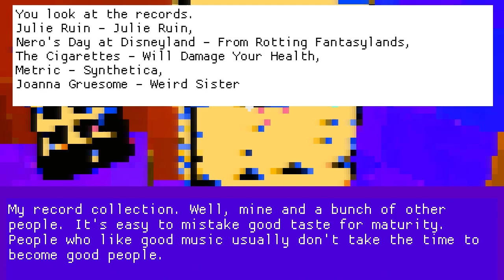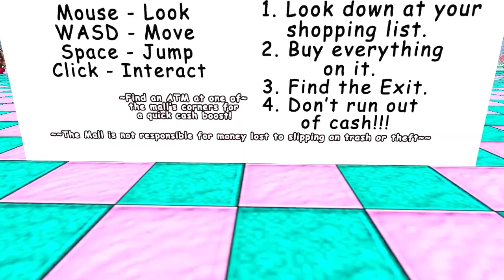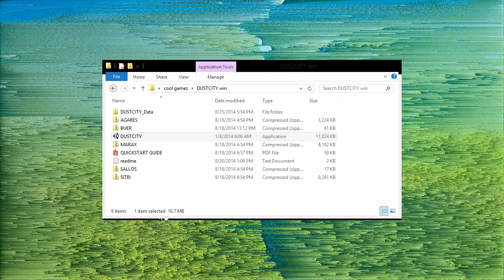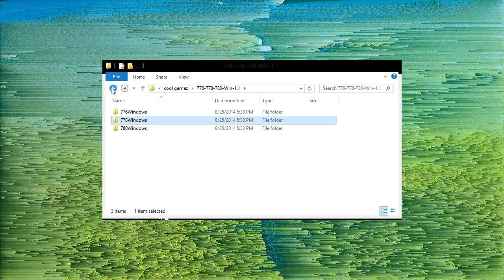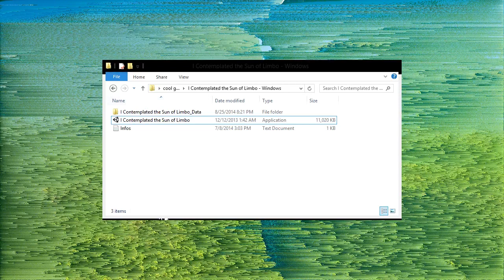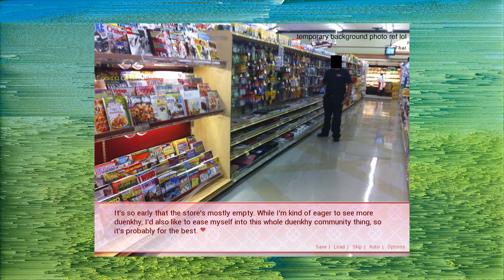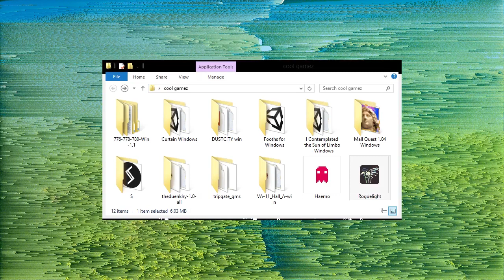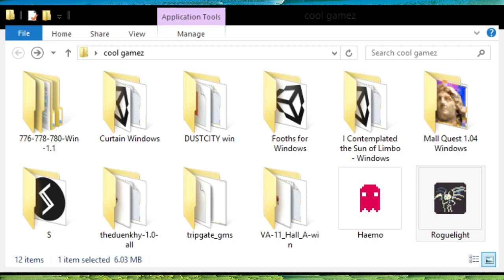08.25.14 - itch.io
live every wednesday 8pm pacific